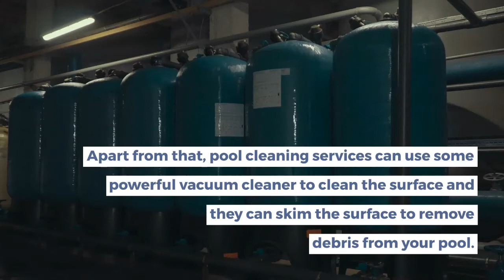6 Reasons to Hire Pool Cleaning Services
Always hire a licensed and insured company for this job, and you must check their online reviews before you hire. Depending on the size of the pool, they will charge, and you can compare their prices to choose an affordable one.

for more details